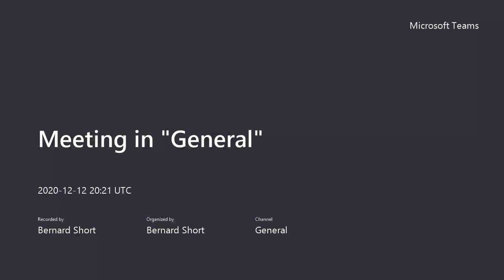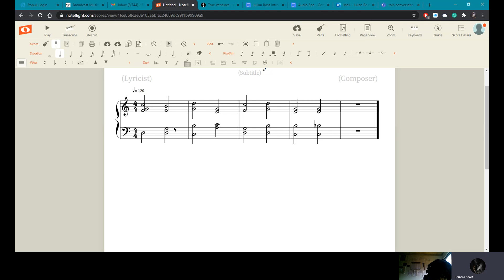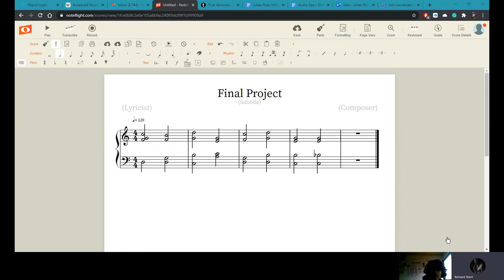Final Project Presentation